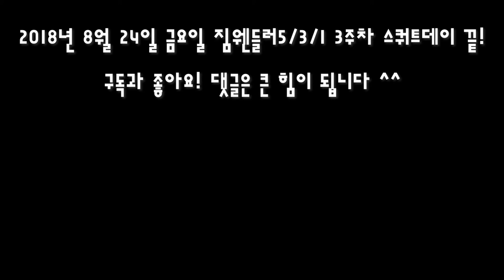스쿼트&스티프데드리프트(feat.스트렝스훈련 짐웬들러 싸이클 종료!! ) │신남스트렝스위크 종료│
2018년 8월 24일 금요일 짐웬들러5/3/1
3주차 스쿼트데이!!

이 운동을 끝으로 짐웬들러 싸이클 1회전이 끝났습니다.
4주차는 디로딩기간이지만 승요이와 저는
바로 근비대로 넘어갔어요 ^^

다음 영상부터는 근비대 운동일지에 관해서 올리도록 하겠습니다!

일반인도 조금씩 크고 강해질 수 있음을 증명해보이도록 할게요^^

다들 선선한 날씨에 컨디션 업하셔서 파이팅입니다!!
나스트로비에!!